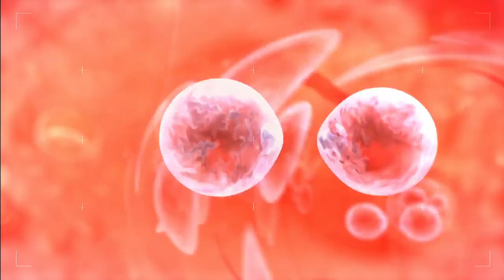Premature Ovarian Failure..? - GG Hospital - Dr Kamala Selvaraj